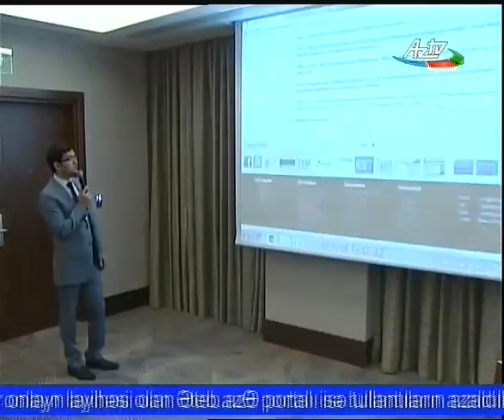İKT ili çərçivəsində "Təmiz Şəhər" ASC yeni onlayn layihələrini təqdim etmişdir